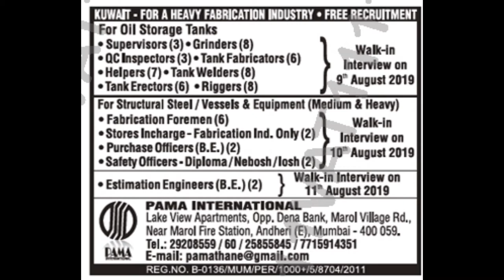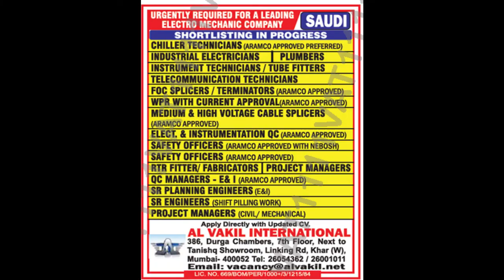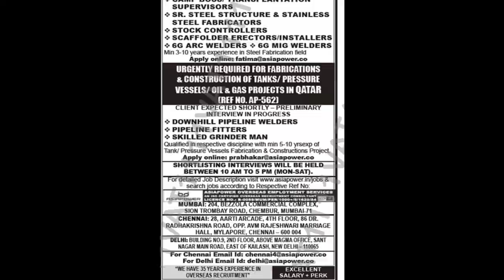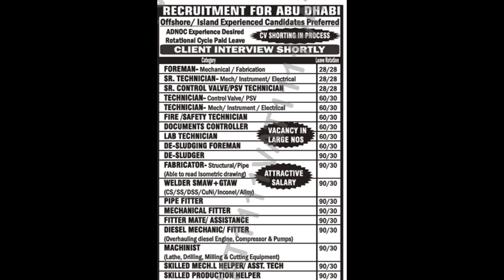assignment abroad times , 07th Aug 2019